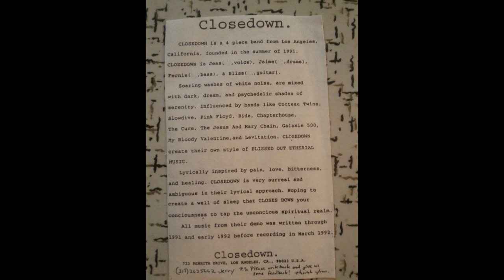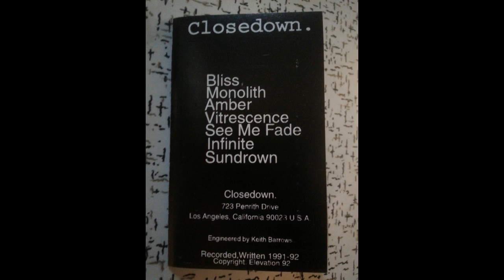Closedown See Me Fade 1992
1992 California Shoegaze